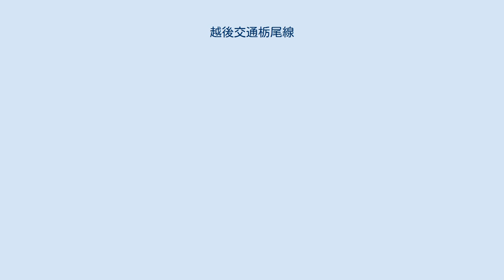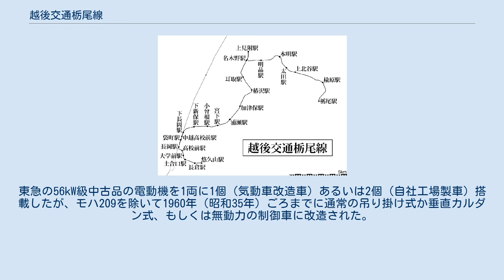越後交通栃尾線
栃尾線（とちおせん）は、新潟県長岡市に本社を置く越後交通が運営していた、長岡市の悠久山駅から長岡駅、見附市の上見附駅を経由して、栃尾市（現・長岡市）の栃尾駅までを結んでいた軽便鉄道路線。
 長岡駅を中心に長岡市東部を結ぶ軽便線。
前身の栃尾鉄道の名から、通称 栃鉄（とってつ）と呼ばれ、小さな車両は「マッチ箱」の愛称で親しまれた。
 栃尾鉄道は、軽便鉄道としては全国でも例が少ない急行・快速列車を運行しており、大正末期のガソリンカー導入時には当時まだ珍しい女性接客係を採用。
また全線電化やCTC化（一部区間）、カルダン駆動の新車の導入などの近代化にも中小私鉄としていち早く着手した。
さらに、付帯事業として路線バスの運行のほか、野球場・ホテル・遊園地等沿線の観光開発にも乗り出すなど、誘客策も積極的に実施していた。
新潟県中越地方の電車・バス3社合併により越後交通となってからも、沿線住民からは引き続き「栃鉄」と呼ばれて親しまれていたが、1975年に全線が廃止され、同社の路線バスに転換された。
 『栃尾鉄道沿線図絵』（栃尾鉄道、昭和2年発行）。
新潟県立図書館蔵 駅の位置（配列）は経路図あるいは駅一覧の節を参照。
 長岡駅 - 栃尾駅沿線地域のバス路線図。
 廃線後、線路は撤去されたものの、市街地などの一部を除いて大部分は廃線跡が確認できるところが多い。
現在遊歩道になっていたり、跨線橋があるのはその名残といえる。
以下は廃線跡の主な現況である。
 なお、越後交通は2019年5月現在、同線にほぼ並行する形で下記のバス路線を運行している。
 なお、合併前の長岡鉄道も5号機・6号機を名乗るコッペル製タンク機を保有したが、軌間も製造年も異なる全く別の車両である。
 下記のほかにも存在したが、いずれもガソリンカーで、当路線用に新造されたものであった。
 モハ201-206、モハ209・210は新製・改造当初は車体装架カルダン駆動方式を採用していた。
東急の56kW級中古品の電動機を1両に1個（気動車改造車）あるいは2個（自社工場製車）搭載したが、モハ209を除いて1960年（昭和35年）ごろまでに通常の吊り掛け式か垂直カルダン式、もしくは無動力の制御車に改造された。